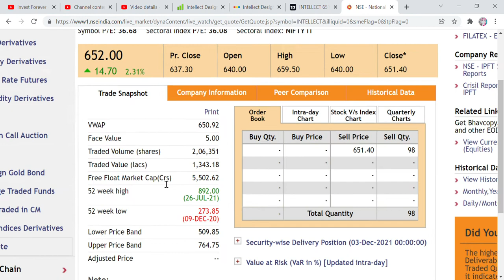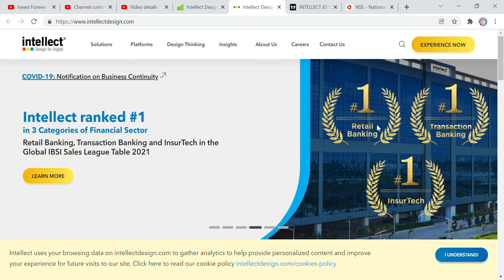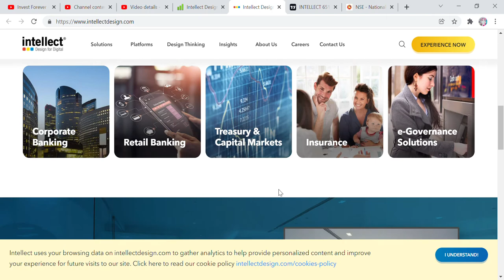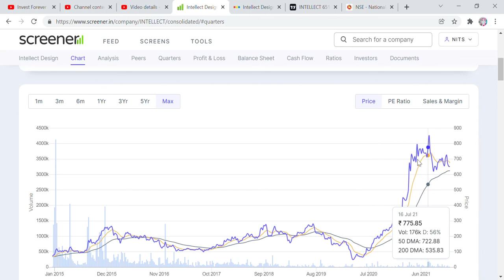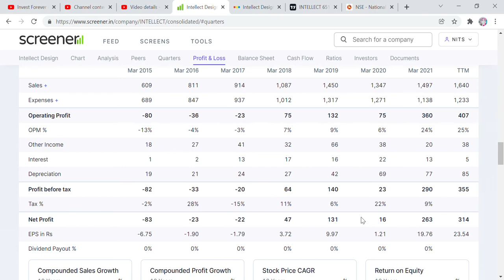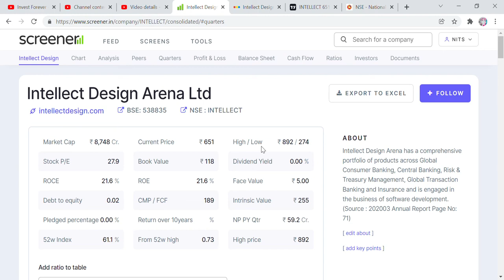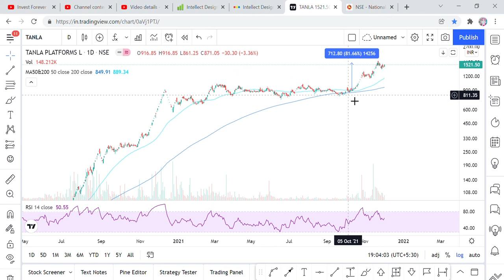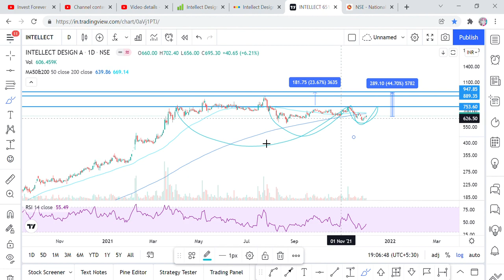CHART OF THE WEEK, पैसा होगा DOUBLE, INTELLECT DESIGN STOCK ANALYSIS, BEST SMALL CAP IT STOCK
Hi Friends,